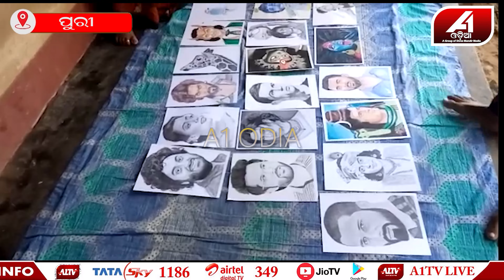ଯାହା ଦେଖୁଛନ୍ତି ଅବିକଳ ତାହା ଆଙ୍କୁଛନ୍ତି | A1 ODIA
ପ୍ରତିଭା ପାଇଁ ଅର୍ଥ ସାଜିଛି ବାଧକ, ଯଦି ସରକାରୀ କିମ୍ବା ବେସରକାରୀ ସ୍ତର ରୁ କିଛି ସହଯୋଗ ମିଳିପାରିଲେ ବହୁ ଆଗକୁ ଯାଇପାରିବେ.. |

🔆MORE UDATE🔆